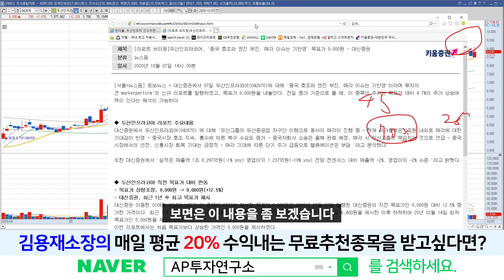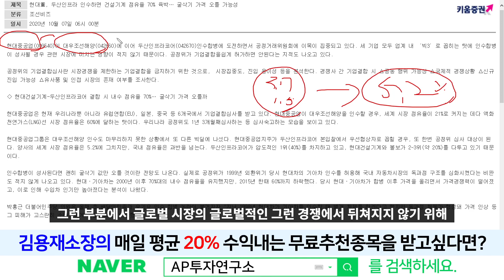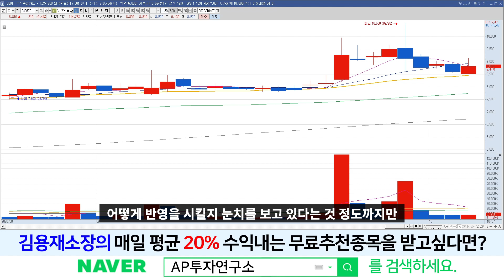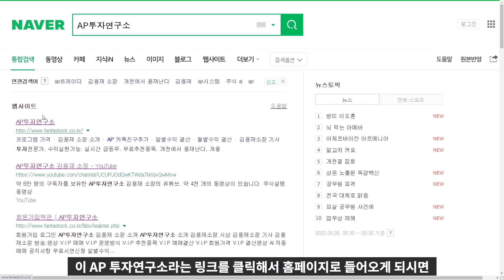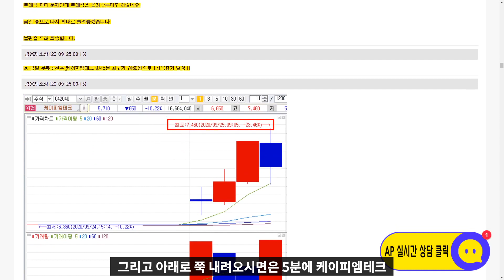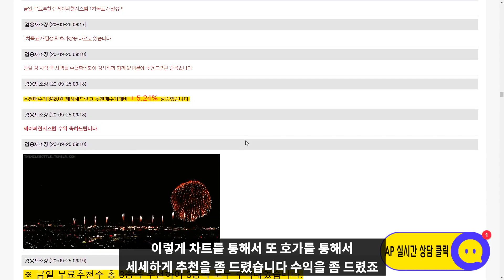두산인프라코어(042670) - 공정위에서의 합병 승인 가능성?!